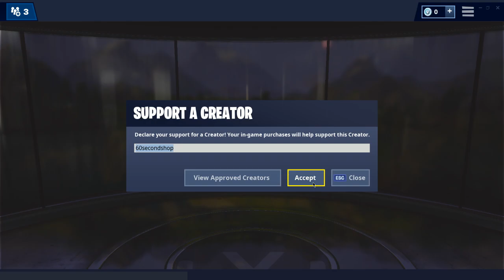THIS ICE QUEEN & MAGNUS SKINS | 60 Second Fortnite Shop (Fortnite Battle Royale)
Fortnite Shop
60 Second Fortnite Shop
Fortnite Shop 60 Seconds
60 Second Fortnite Item Shops